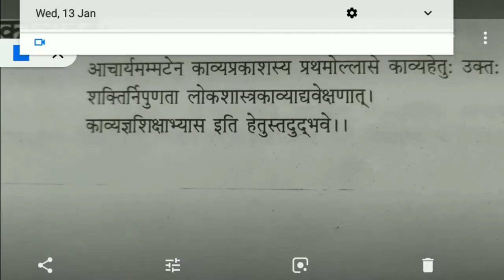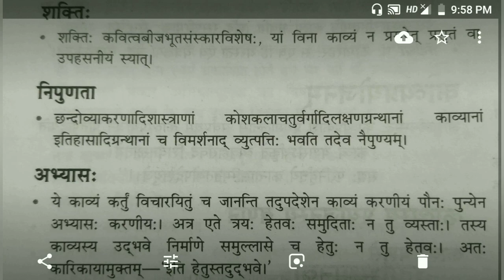UGC NET JRF Sanskrit , Kavya Prakash , सरल शब्दों में आचार्य मम्मट का काव्य हेतु📚📚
उम्मीद करते हैं आपको वीडियो समझ में आई होगी. यदि फिर भी कोई प्रश्न हो तो. आप निसंकोच हम से कमेंट बॉक्स में पूछ सकतें हैं ।‌‌‍‍‌‌ ."this video is for educational purposes only"

 टेलीग्राम पर हमसे जुड़ने के लिए आप इस लिंक पर क्लिक करके संस्कृत अध्ययन संबंधित सामग्री प्राप्त कर सकते हैं ⬇️

आचार्य मम्मट कृत काव्यप्रकाश का भट्टोद्भट एवं वामन के मत का निराकरण⬇️

timportantquestions
UGC NET
competitive exam
sanskrit language
Sanskrit literature